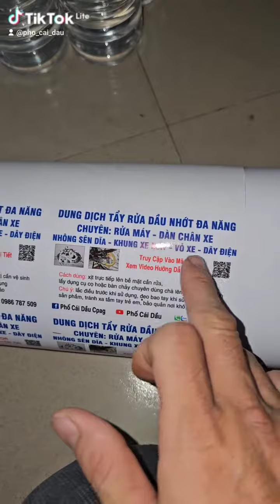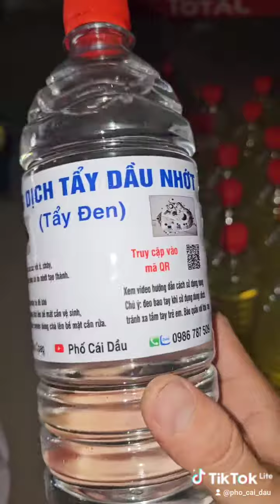Nước tẩy rửa dầu nhớt tự pha /Phố Cái Dầu AG 0986787509 Sđt +Zalo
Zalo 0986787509